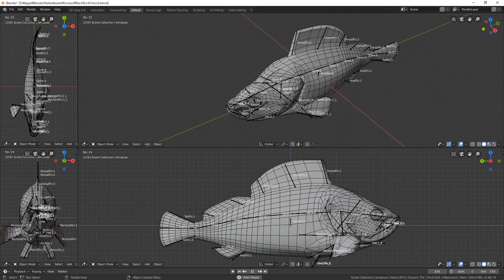Blender Black rockfish armature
Cubebrush